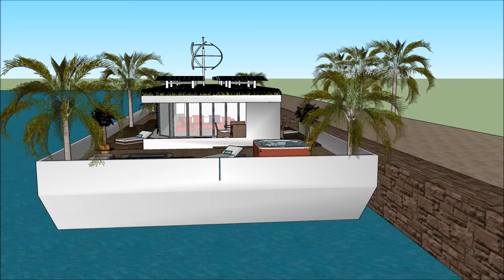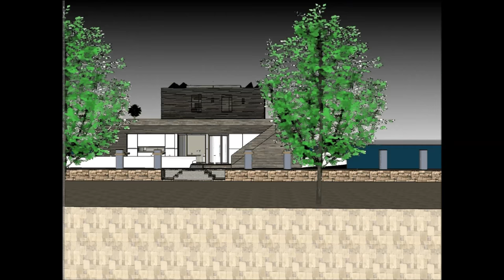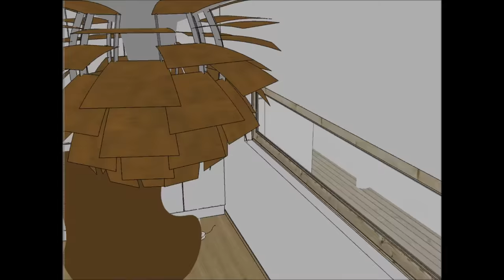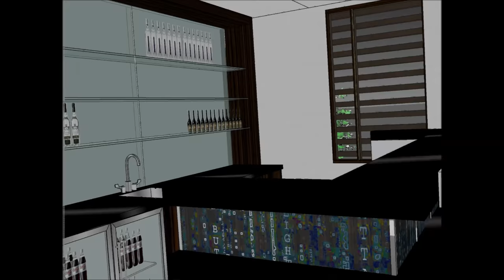Houseboat Huisboot Boothuis Seiljag Herehuis living Amsterdam Cape Town in SOUTH AFRICA SUID AFRIKA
The Houseboat Huisboot Boothuis Seiljag Herehuis living Amsterdam Cape Town in SOUTH AFRICA SUID AFRIKA  is made to sustain quality of life:

The Houseboat Huisboot Boothuis Seiljag Herehuis living Amsterdam Cape Town in SOUTH AFRICA SUID AFRIKA  includes an Extravagant Barge Design ready for the extravagant user to rent the barge Houseboat

The Houseboat Huisboot Boothuis Seiljag Herehuis living Amsterdam Cape Town in SOUTH AFRICA SUID AFRIKA  with high end living on the American w has three level plans with basement underneath it, which consist all the facilities needed for the renter. The Houseboat Barge has a unique modern contemporary design with unique architectural features. It has its own lounge area with gorgeous view of the bay.